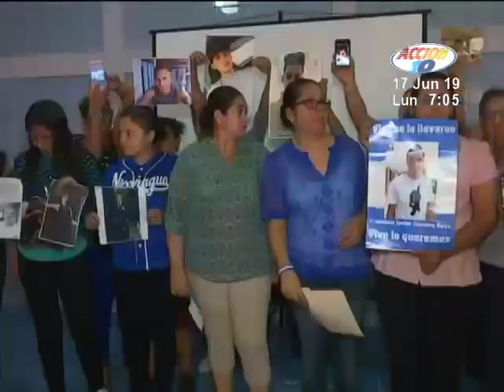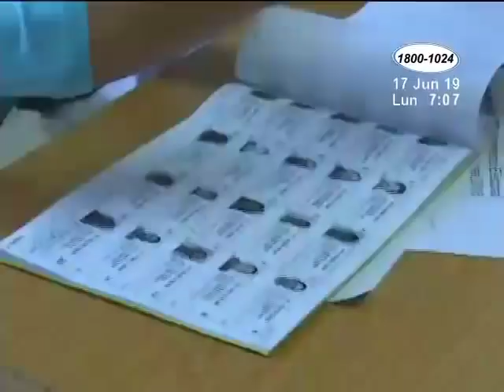Analista político asegura que las garantías ciudadanas no están siendo respetadas por el gobierno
José Antonio Peraza dijo que esto podría acarrear sanciones contra el gobierno de Nicaragua.